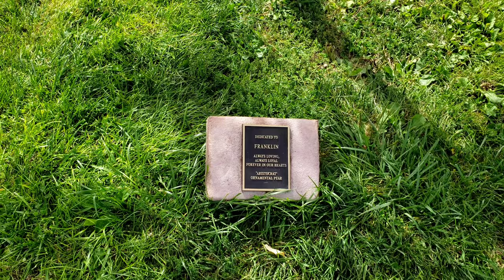Exploring a New City Park/ Life Lessons / Monarch Butterfly Myth (?)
Exploring a new city park, taking a break and getting some exercise and fresh air.
Have your heard of the Monarch Butterfly myth? This is where a Monarch Butterfly hovers around you from time to time, and it's said that it's a deceased loved one checking on you. I choose to believe this beautiful thought..